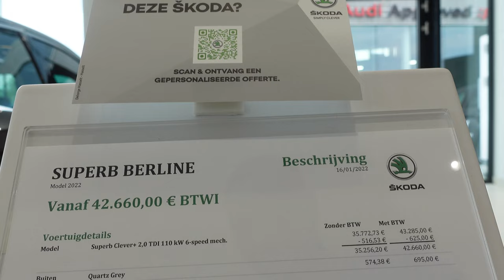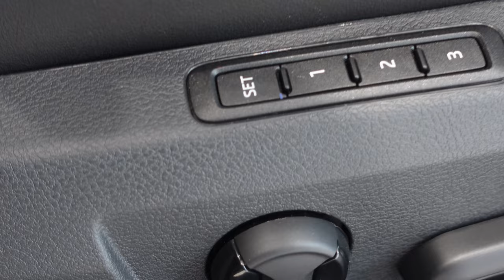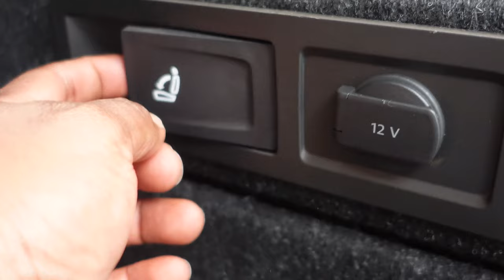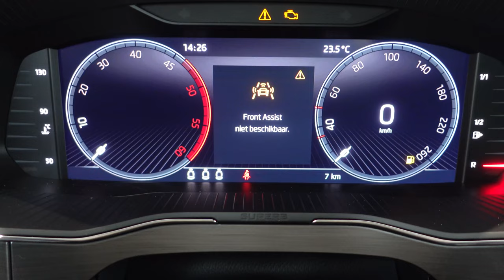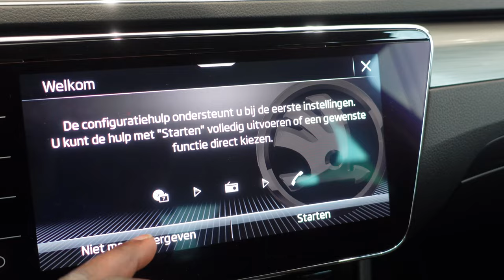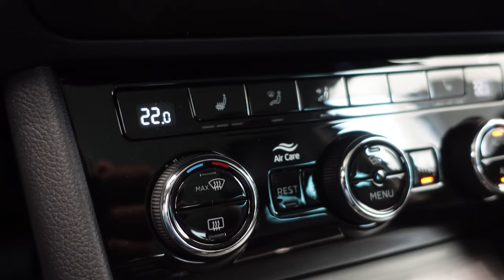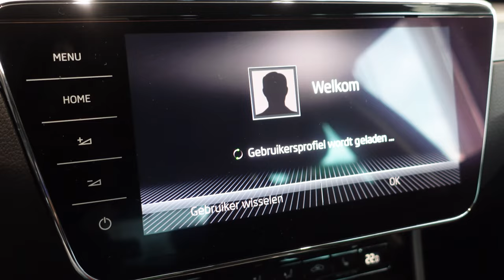All NEW SKODA SUPERB 2022 IN 4K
2022 Skoda Superb L&K Price in Europe is Euro 33,154 (US$35,270)
Skoda Superb L&K
Check the Most updated Price of Skoda Superb L&K Price in Europe and detail Specifications, features and compare Skoda Superb L&K Prices Features and Detail Specs with upto 3 Products
Full Specification and Features
Basic Info
Model Number
Superb L&K
Made In
Czech Republic
Introduction Date
2016, 2015
Warranty
5 Years
Available Colors
Cappuccino Beige Metallic, Denim Blue Metallic, Lava Blue Metallic, Brilliant Silver Metallic, Black Magic, Platin Grey Metallic, andy White
Body Type
Sedan
Engine
Engine Type
DOHC Valve Mechanism
Displacement (cc)
1,984 CC
Engine Power
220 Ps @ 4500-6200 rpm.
Torque
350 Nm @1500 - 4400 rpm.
No. of Cylinders
4 Cylinder
Fuel System
MPI
Fuel Type
Gasoline
Valve Configuration
16 Valves per Cylender (value), 4 Inline Cylinder Configuration
Performance
Maximum Speed
240 Km/Hour
Transmission
Transmission Type
Automatic
Drive Type
Front Wheel Drive
Gear Box
6 DSG
Steering
Steering Type
Power Assisted
Steering Gear Type
Rack And Pinion
Minimum Turning Radius
11.7 meter
Suspensions
Front Suspension
Independent type McPherson
Back Suspension
Independent, spring
Dimensions and Weight
Length
4,838 mm
Width
2,009 mm
Height
1,462 mm
Boot Space
625 L
Wheel Base
1,545 mm
Ground Clearance
N/A
Kerb Weight
1,430 kg
Tyres
Tyre Size
215/55 R17
Tyre Type
Alloy
Wheel Size
17 inch
Brake System
Front Brake
Ventilated discs
Rear Brake
Disc
Fuel
Mileage in City
5.3 l/100 km.
Mileage on Highway
7.8 l/100 km.
Fuel Type
Gasoline
Capacities
Seating Capacity
5 persons
Fuel Tank Capacity (Litres)
66 Liters
No. of Doors
4 Doors
Features.

Just a little remix of an older track from Wayr d^_^b

› You may use this music in your own content (personal or commercial) as long as I'm credited.
› You may NOT content ID any material which includes this music.

A special thank you to my patrons for supporting my music!

Anna B May - Cerberus - Daniel & Michelle - Jammie - Nicolas Jellab - Valentine Belmont

Image by Eminus
License